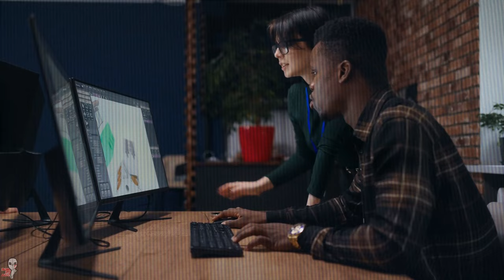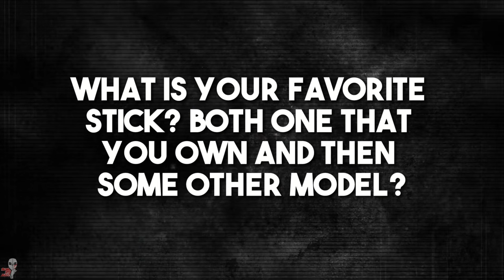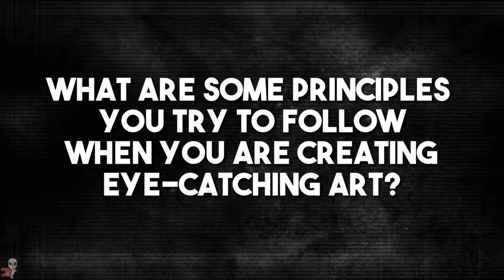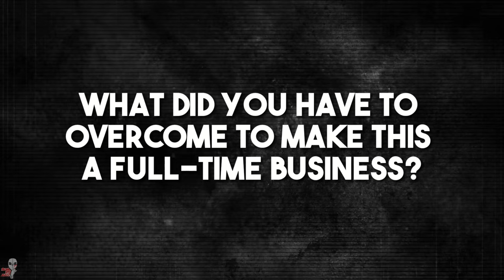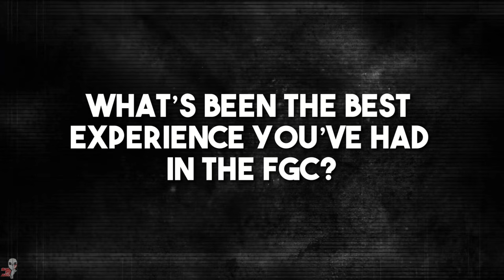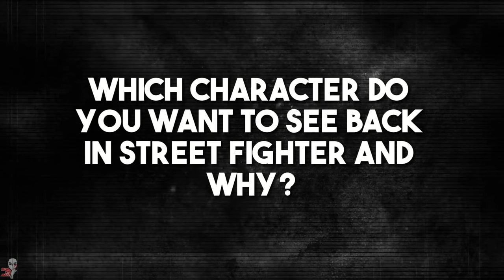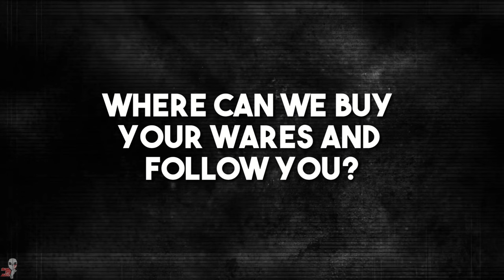Exclusive Interview with Jony Fraze: The Arcade Stick Mastermind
Today we sit down with JonyFraze to pick his brain regarding fightstick design, his inspirations, and what it takes to run his own arcade stick business. I enjoy the insight into this side of our hobby, so let me know if you'd like to see more community interviews in the future.

Jony illustration in the thumbnail by KleverArt